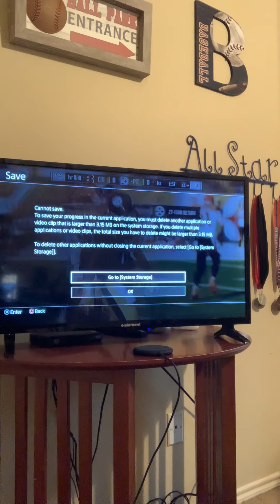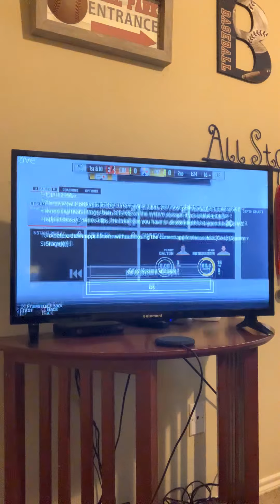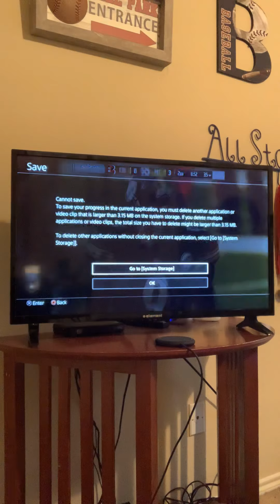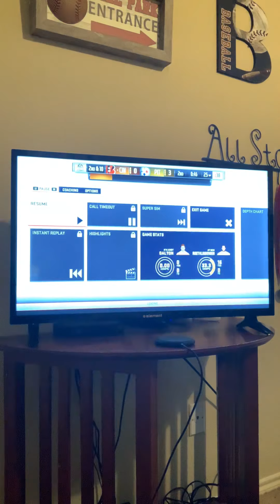Steelers vs bengals until halftime